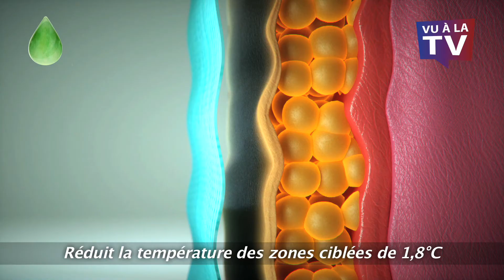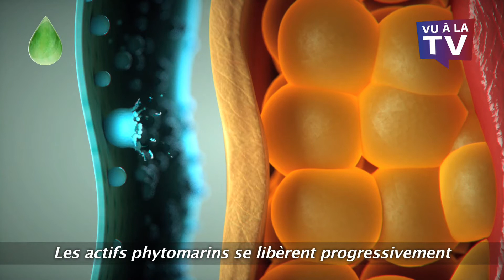PANTY CRYO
Le PANTY CRYO est un vêtement amincissant qui répond aux attentes de celles qui veulent perdre rapidement des centimètres. En plus de perdre en volume, vous constaterez immédiatement et sur le long terme une réduction du tour de taille, des hanches et des cuisses.
Le PANTY CRYO aux fils de Jade est disponible en 2 couleurs, à l’unité et en lot de 2 : Noir et Vert, ainsi qu’en 4 tailles : S, M, L et XL.

Pour en savoir plus sur le PANTY CRYO, rendez-vous sur notre